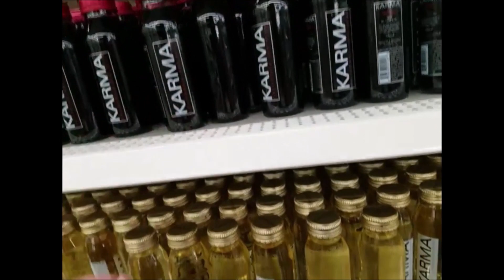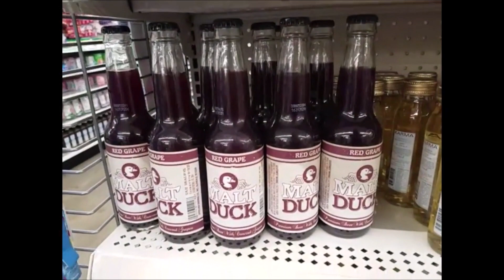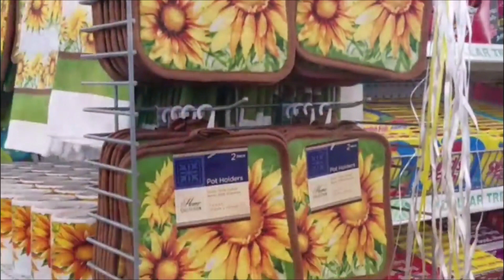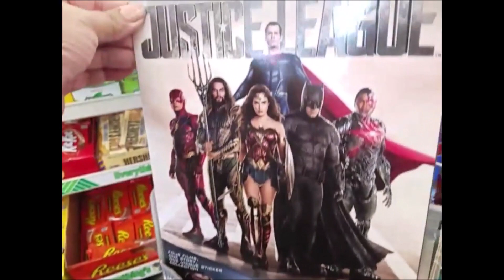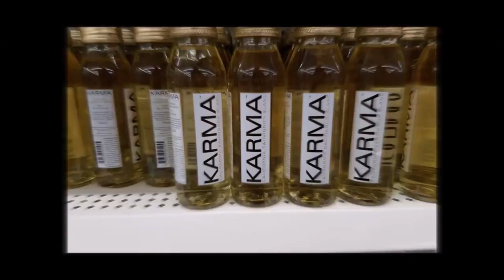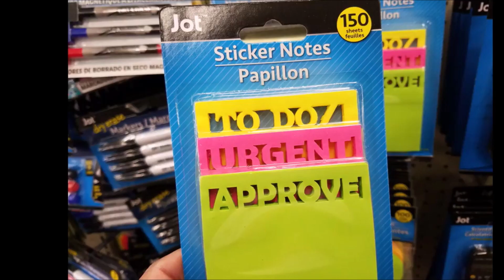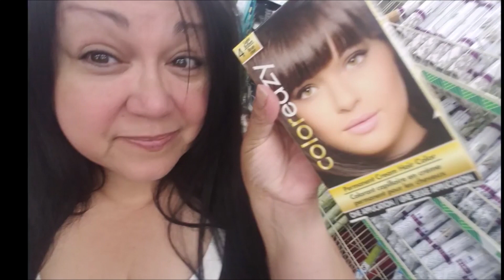Dollar Tree Shop Vlog | 4th of July Decor | Metallic Hula Hoops 🌻 Sun Flower Plate Sets